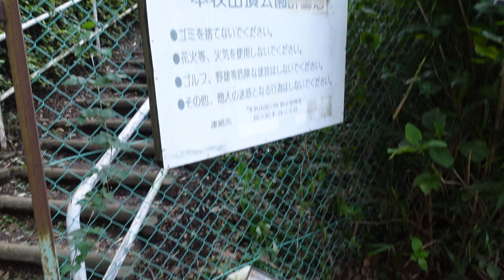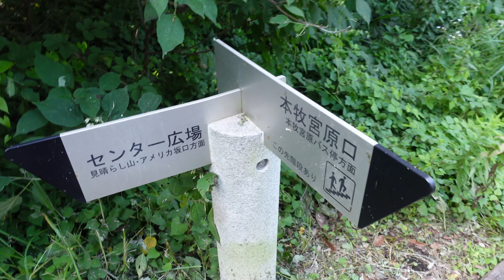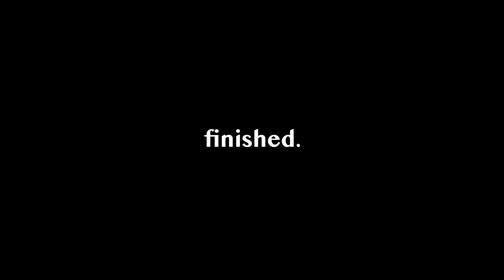VLOG / 20200719・WALKING [4K]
SONY VLOGCAM ZV-1を持って港へ，散歩に出かけました。